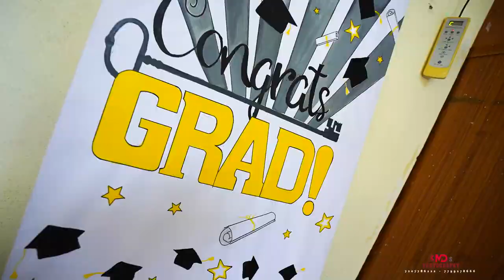gmc GOVERNMENT MEDICAL COLLEGE & HOSPITAL ANANTAPUR 2K16 BATCH CONVOCATION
MD's Photography
your memories, our pictures